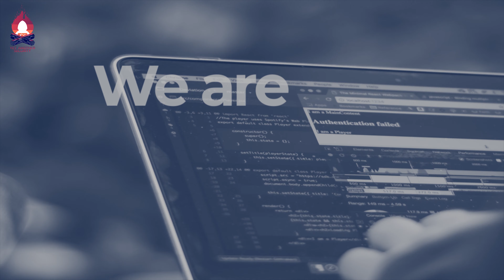YASCON 2020 Promo Video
YASCON 2020 is around the corner !!!

And today we are enlightened to release our promo video. We bring to you tech talks, trainings, pre-conference workshops and our YASCON CTF.

Security Enthusiasts please take note, It's all virtual and It's all for FREE.

YASCON CTF will be held during Grayhat Conference on Oct 31st.